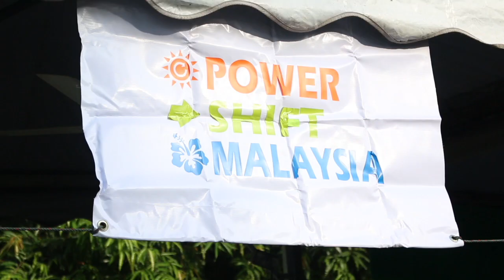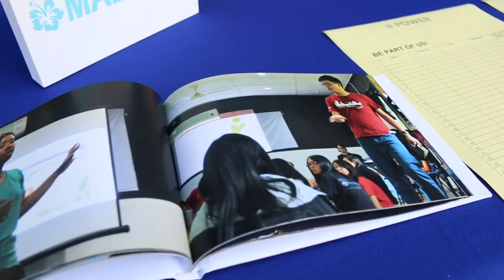A glimpse of the Malaysian Youth Delegation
APR/MAY 2017

// M E

// P O W E R S H I F T M A L A Y S I A